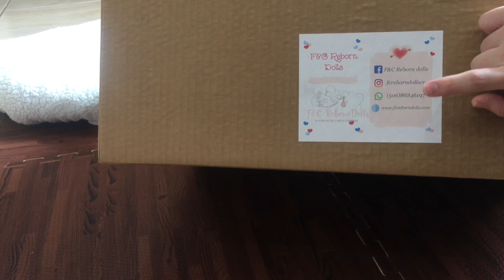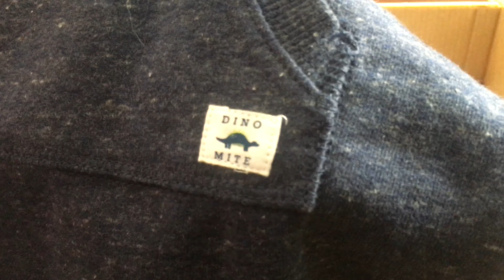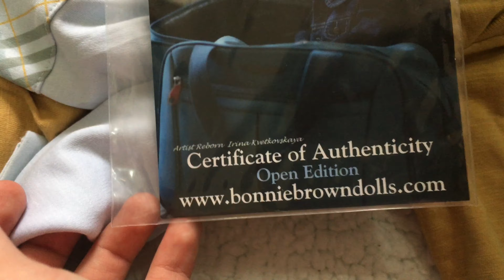Ultrarealistic Reborn Toddler Box Opening! 🥰🥺🤩 ADORABLE!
Today I’ll be unboxing a hype-realistic reborn toddler 😊
Stay until the end to find out the gender of this baby and to take a look at their cute little face 🥺